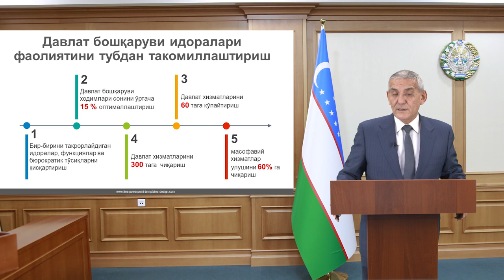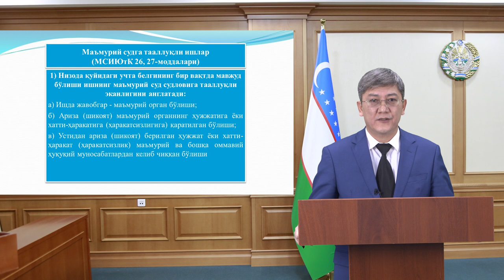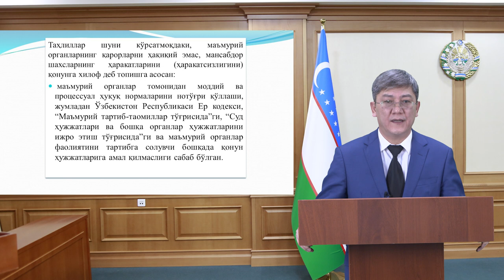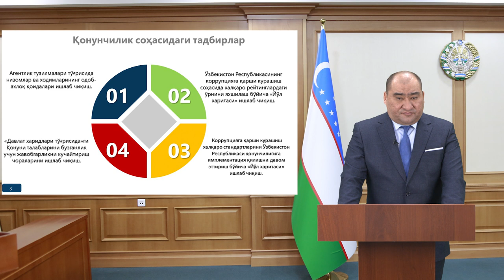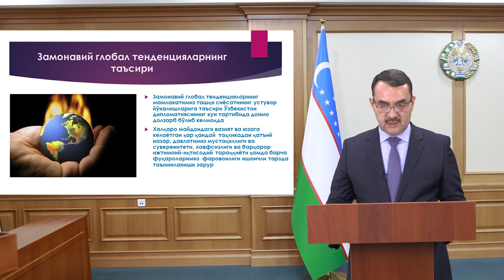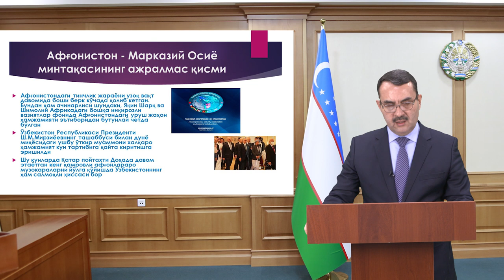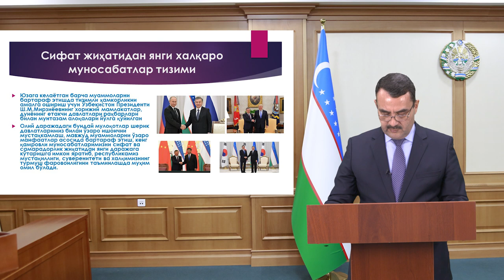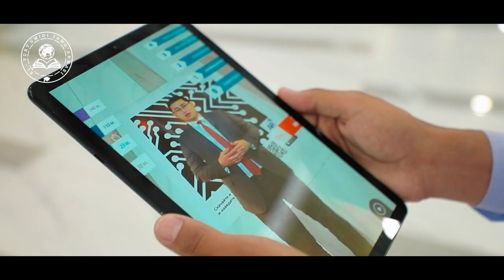08.01.2020 й. Сиёсий (маърифат) соати